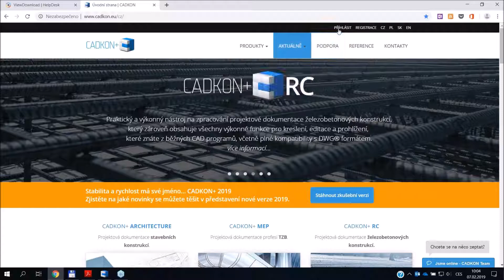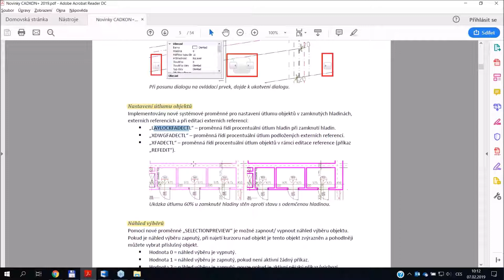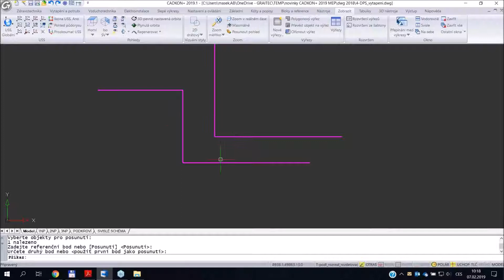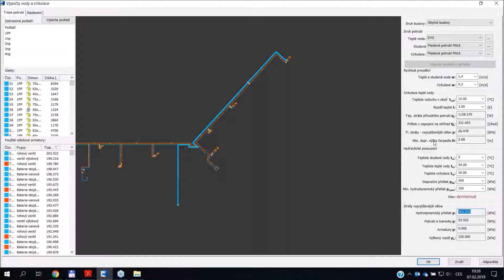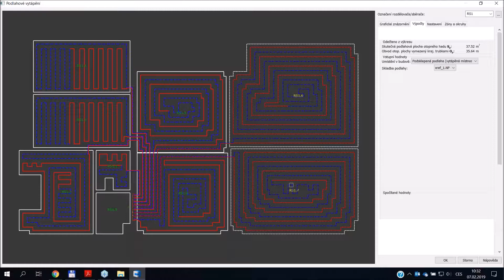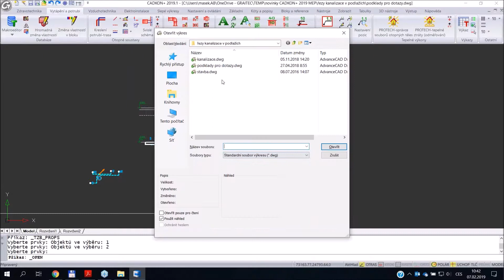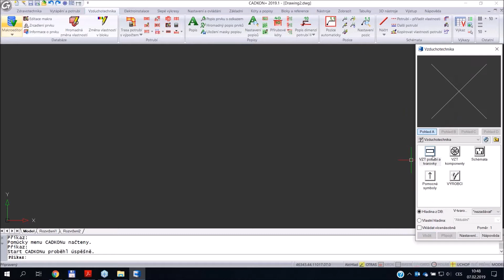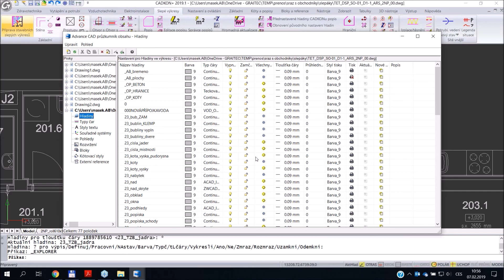Novinky CADKON+ 2019 MEP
Uvítejte společně s námi novou revoluční verzi CADKONu+ 2019 a seznamte se se všemi podstatnými novinkami, které vám přináší. Novinek je celá řada, takže neváhejte a přihlaste se co nejdříve. Využívejte CADKON+ na maximum!!!

Mezi hlavní novinky patří celkově přepracované grafické jádro programu, které je rychlejší a stabilnější. Nové jádro efektivněji využívá vícejádrové procesory (je použito tzv. spřažení jader procesoru), efektivněji pracuje s hardwarovou akcelerací grafické karty a s operační pamětí RAM. Ve srovnání s verzí 2018 využívá méně hardwarových prostředků, přitom je v celé řadě funkcí mnohem rychlejší. Ať už se jedná o otevírání výkresů, načítání Xrefů, práce s průhledností, ovládání hladin, ukládání výkresů, náhledu tisku a tisk, všude tam byla významně zlepšena rychlost.

Pro projektanty TZB se velké množství vylepšení týká podlahového vytápění, výpočtů vody a cirkulace, databáze značek a mnoho dalšího.

Marek Mašek
product manager MEP
GRAITEC